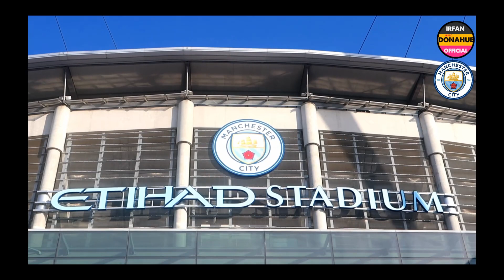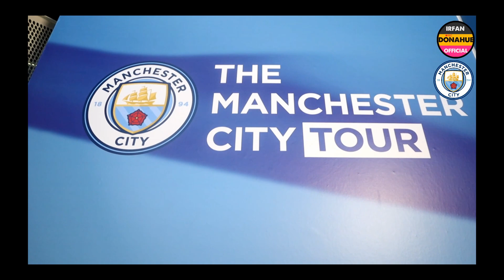Kota London sebelum Covid19 | Malaysia to London 2019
londoncovid19 londonbeforecovid19 londonvaccine Any inquiry, please comment right down below.. TQ